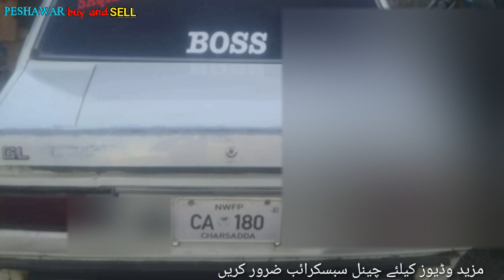1982 corolla good condition for sale | Details review with price, contact no | Peshawar buy and sell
انتباہ۔۔۔۔۔۔۔۔۔۔۔۔۔۔۔۔۔۔۔۔۔۔